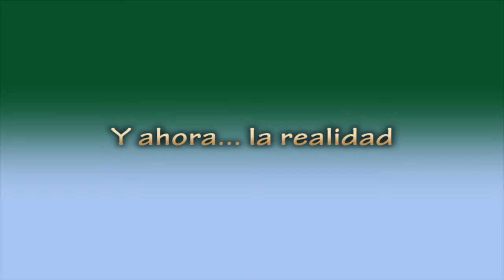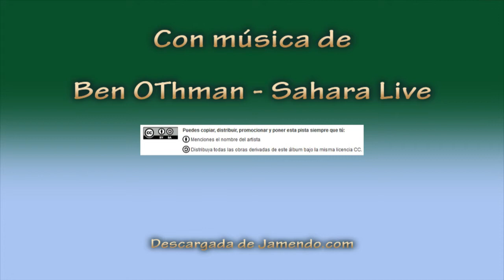Mirador Hoyo Don Pedro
Una panorámica de la Bahía de Algeciras desde el mirador situado sobre el Hoyo de Don Pedro.